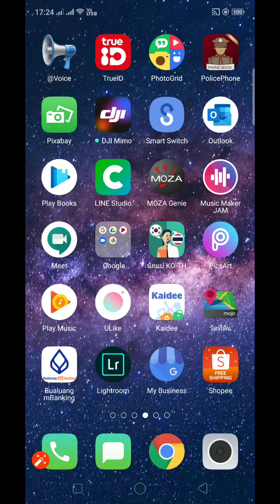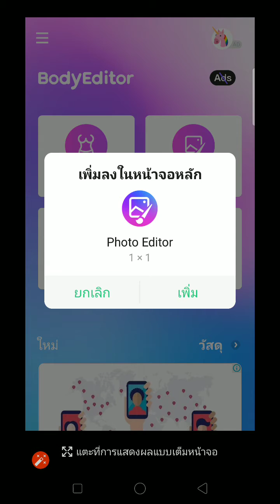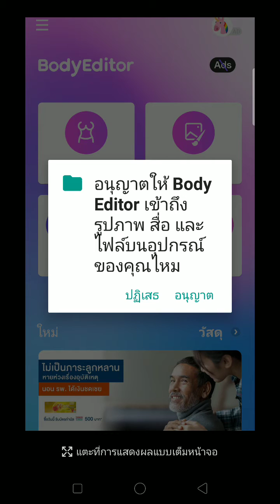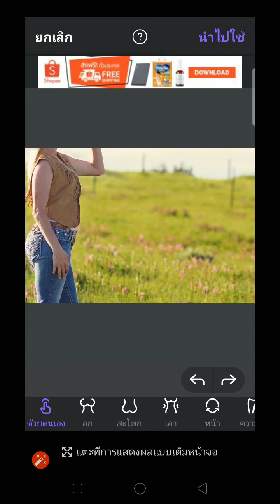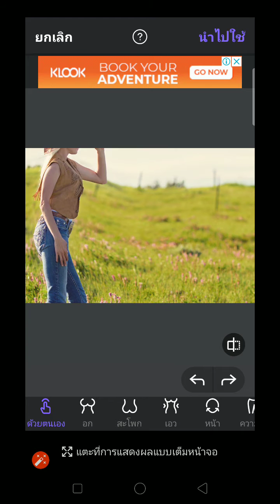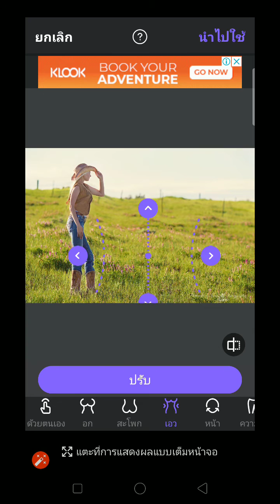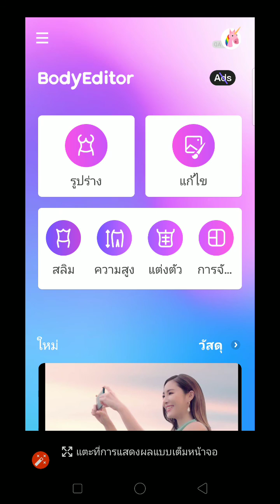แต่งรูป เสริมจมูก เสริมหน้าอก เสริมสะโพก เพิ่มความสูง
แอพพลิเคชั่นแต่งรูปที่ทำให้คุณ สวยขึ้น ใหญ่ขึ้น เล็กลง หรือแม้แต่เพิ่มรอยสักสวยๆไปบนร่างกายของคุณก็สามารถทำได้ง่ายๆครับ
สาระดีๆกับ zad channel
ดาวน์โหลดแอพ